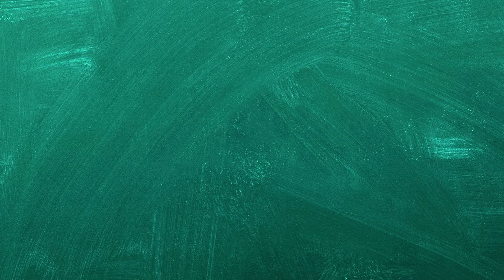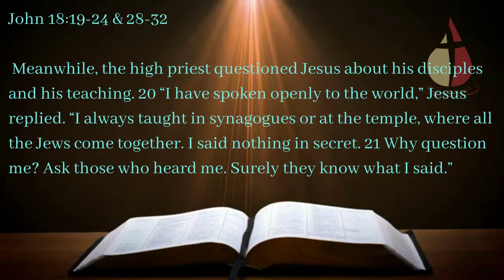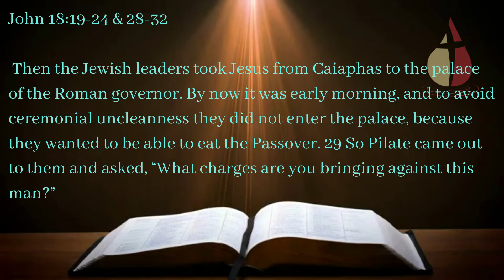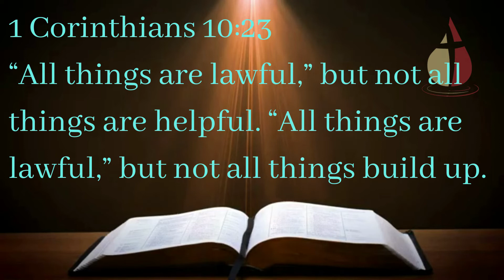Legal is not always acceptable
In our text today, we see that there may be things that the law of the land permit or encourage that are not spiritually healthy or acceptable. What was true 2000 years ago is still very relevant today.